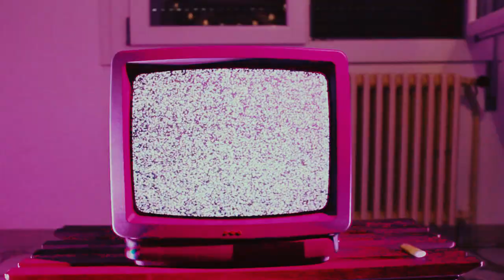Flease - Zeta Reticuli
Zeta Reticuli [ovvero una storia di amore libero galattico]
è tratto dall'album Così Non Si Vive (2019)

Aggressive Rock in italiano totalmente autoprodotto e incazzato!